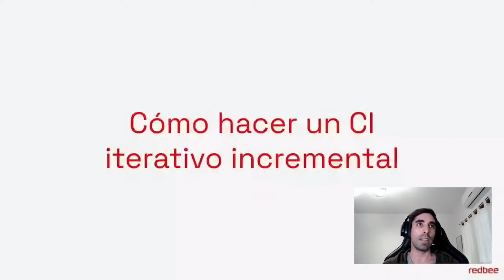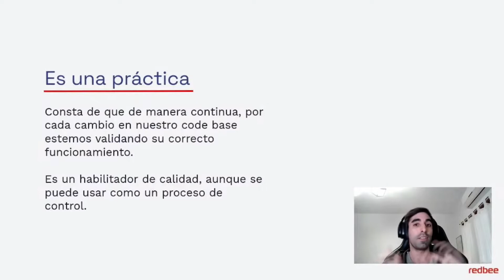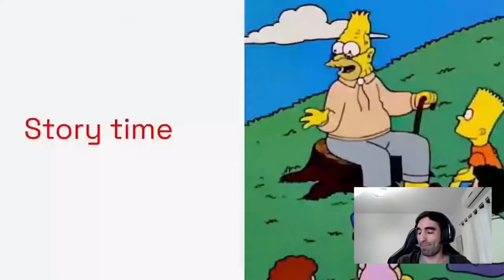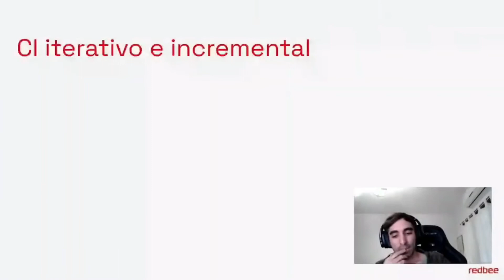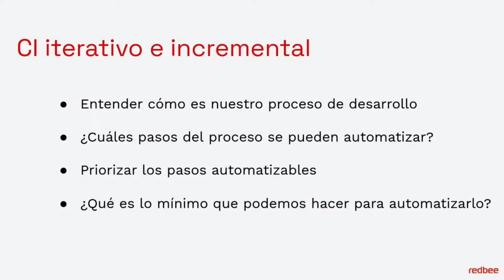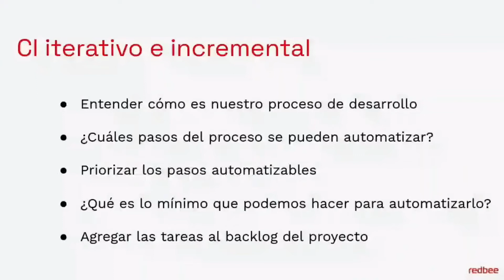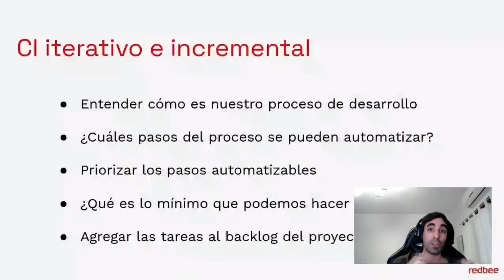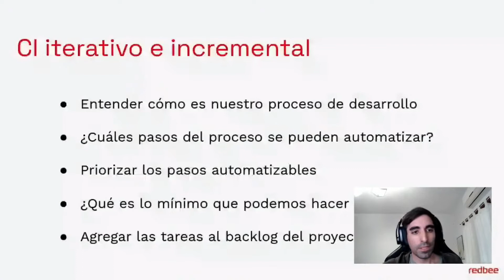Andres Martínez - Cómo hacer un pipeline iterativo incremental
Andrés es desarrollador Full Stack en redbee. Ama debatir tecnología y le tocó hacer muchos pipelines en Jenkins desde 0,  por eso es la persona para contar lo que NO hay que hacer.

¡Conectate con nosotros!